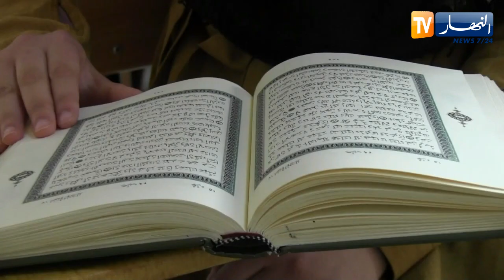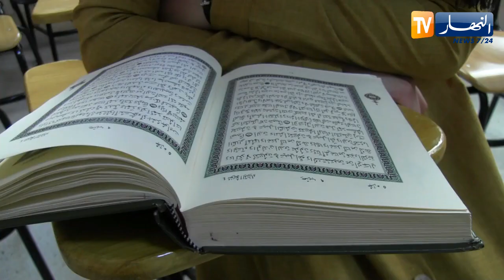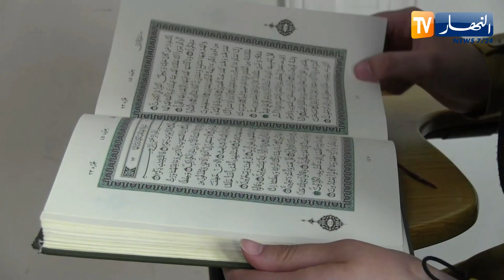بجاية: نور الهدى تحفظ القرآن بالكامل في عمر 12 سنة وتتمنى أن تصبح طبيبة